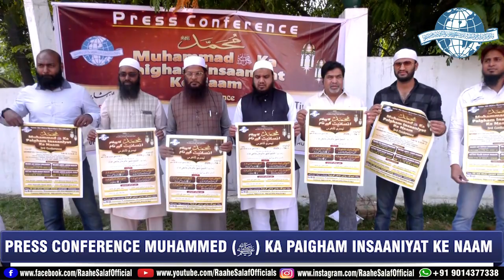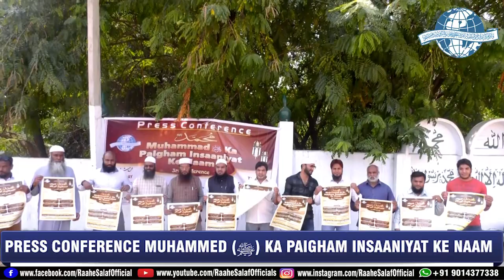Press Conference ll Muhammad(ﷺ) ka Paigham Insaaniyat ke Naam